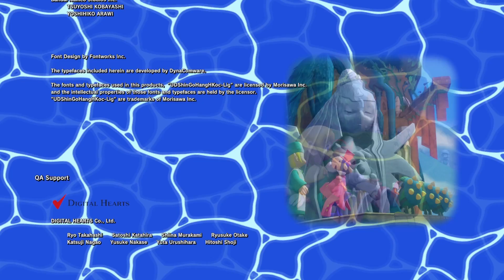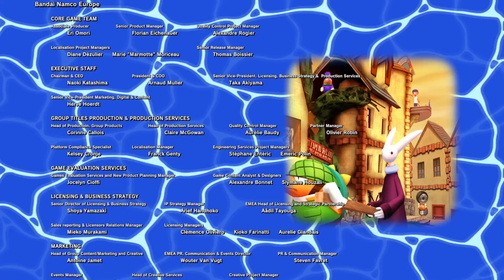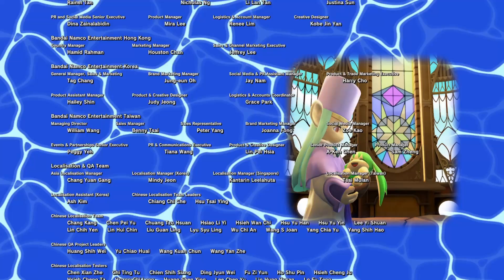The King of Sorrow - Klonoa Phantasy Reverie Series (Klonoa 2 Lunatea's Veil) [PC 2022] Episode 12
Klonoa Phantasy Reverie Series
Klonoa Phantasy Reverie Series is a Klonoa video game compilation developed by Monkey Craft and published by Bandai Namco Entertainment. It features remasters of the platform games Klonoa: Door to Phantomile (1997), originally released on PlayStation, and Klonoa 2: Lunatea's Veil (2001), originally released on PlayStation 2. The remaster of Door to Phantomile is built from its 2008 Wii remake developed by Paon.

The collection contains updated versions of both games designed to run in 60fps and up to 4K resolution on certain platforms, with added features such as adjustable difficulty and a two-player cooperative mode. It was released in July 2022 for Windows, Nintendo Switch, PlayStation 4, PlayStation 5, Xbox One and Xbox Series X/S, for the franchise's 25th anniversary.

Klonoa 2: Lunatea's Veil is a platform game developed and published by Namco for the PlayStation 2 in 2001. It is the direct sequel to Klonoa: Door to Phantomile (1997) for the PlayStation.

The game puts players in the role of Klonoa, who, along with a new cast of friends, has stumbled into another adventure, this time to save the world of Lunatea and help unveil the mysteries of the enchanted world. The game features gameplay inspired by the original Klonoa with 2D side-scrolling in a 3D-rendered environment. Klonoa's equipped weapon is a crystal ring which contains the life of Lolo inside helping him.

Critics commended its simple but challenging gameplay, and listed it among the best platform games of 2001. A compilation featuring remasters of this game and the Wii remake of Door to Phantomile was included in the 2022 release of Klonoa Phantasy Reverie Series.